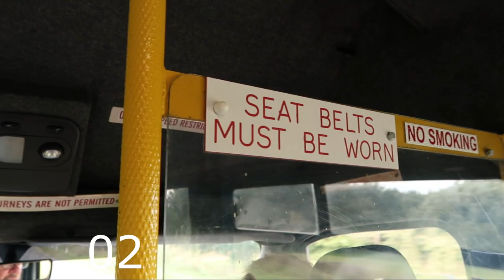Intro - We Bought an Iveco Daily Minibus | BUS to CAMPER Conversion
Hello, and thanks so much for dropping by.
A little bit about us.
We are Elaine, Darren and Max.
We had plans to be 'Pensioners in Portugal' about a year ago, but as is so often the case, life, situation and circumstance can throw a few spanners in the works, and that has led us here.
However, as soon as we are able (July of 2022) we will drive our Iveco Daily Minibus Self-Build Camper to our tiny house and land in Central Portugal and start to build a more sustainable and gentle life for ourselves. To help the transition from 'house life' in the UK to a new life in Central Portugal we feel we needed to be more prepared for living on our land in Portugal for a year or so, whilst we renovate and rebuild, so we bought the bus. It will allow us to travel UK and Europe more extensively and enable a certain amount of creature comforts whilst we set up our new life in Portugal.